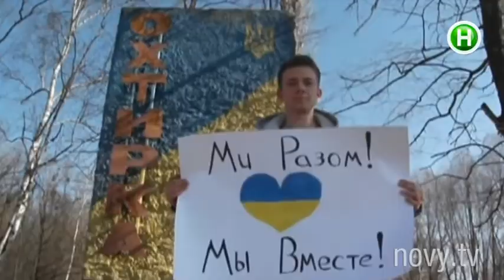Группа «С.К.А.Й.» поет теперь только о войне в Украине. Шоумания, 02.12.2014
Спустя четыре года группа «С.К.А.Й.» выпустила четвертый альбом. Когда в Украине закончится война, в их репертуар снова войдут романтические песни. А пока ребята поют о том, что болит.